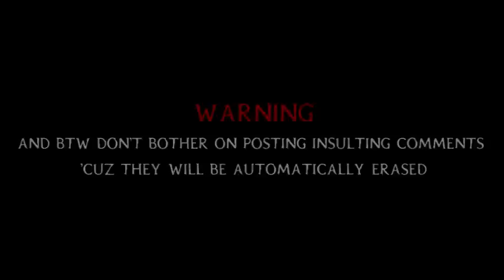"A Whitelighter's Chronicles" A Charmed Alternate Series -OFFICIAL MUSIC VIDEO-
WARNING: GAY CONTENT

This video has GAY content, if you are not into it or you just don't feel supportive, just DON'T WATCH it! and BTW don't bother posting INSULTING COMMENTS 'cuz they will be automatically erased!

REMEMBER: WE'RE ALL HUMANS AND WE ALL DESERVE RESPECT

A Whitelighter's Chronicles
  An alternate reality where Leo follows a different path with Cole, still involving the Halliwell sisters (All four of them), but in a different way of love, pain, good, evil, passion and magic. The synopsis will be posting soon.

*Starring:
Brian Krause
Julian McMahon
Alyssa Milano
and Holly Marie Combs as 'Piper'
Shannen Doherty
Rose McGowan

*Based on the Original TV series "Charmed"

*Created by:
 Constance M. Burge

*Adapted by:
Harold V. Torre A.

Honors for this video:
#41 - Most Viewed (Today) - Film & Animation - Russia

*A Whitelighter's Chronicles theme song (Used on the Video):
You Found Me - Kelly Clarkson

*Program:
Ulead VideosStudio 10